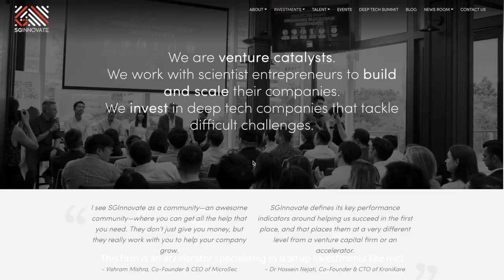SGInnovate in Singapore’s Innovation Ecosystem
SGInnovate is one of the many organisations who are maximising opportunities in innovation collaboration within Singapore’s innovation ecosystem. They specialise in startup investments, specifically markets in deep technology and Artificial Intelligence (AI). Singapore is an ideal place for seeking relevant resources and receiving venture capital.

See the fruits of the growing Australia-Singapore relationship in innovation, science, research & development, commercialisation and technology spurred by the Comprehensive Strategic Partnership (CSP) signed by both countries in 2015.